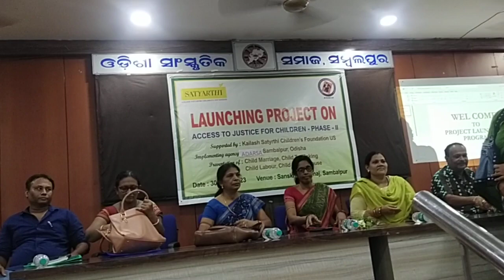lunching mrojey on